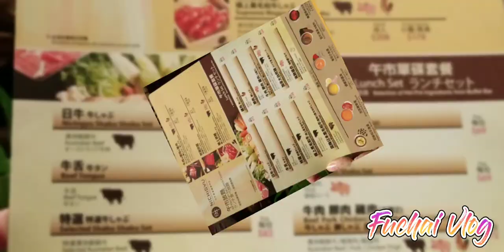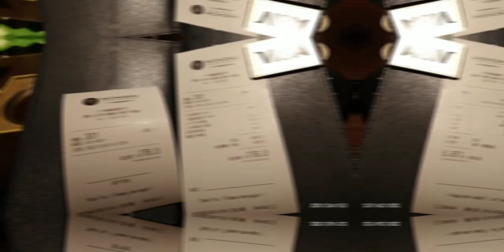Nichig-y-u shabu shabu